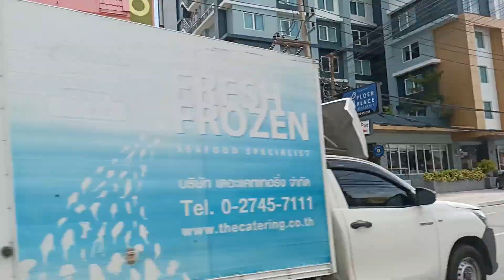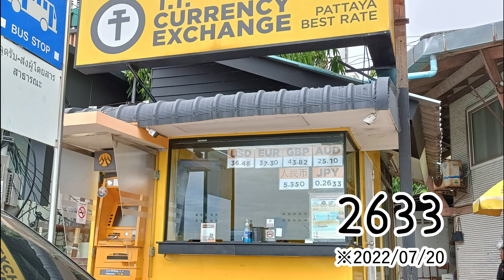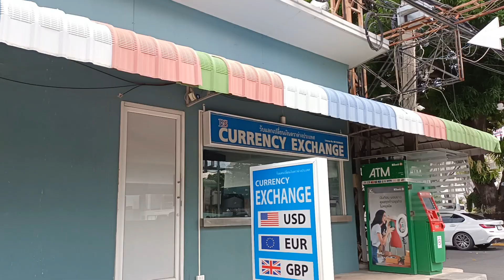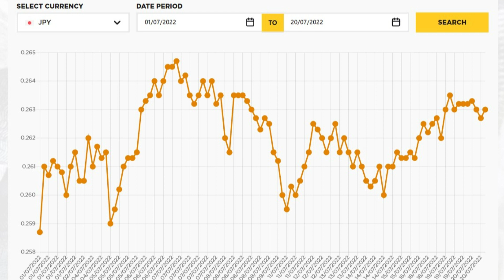【タイ・パタヤ】7/20、パタヤの街の中の両替所を数件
夫が現地採用で働いているので、タイで両替所を利用する機会がなく、パタヤの両替所についてほとんど知らなかった主婦が、電動自転車に乗って街の中をぐるりと適当に回ってきました。